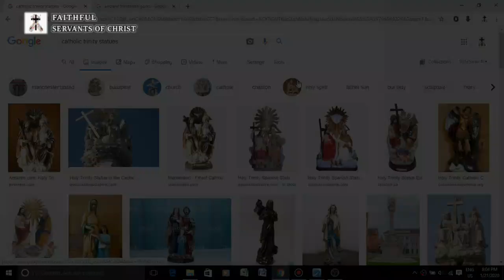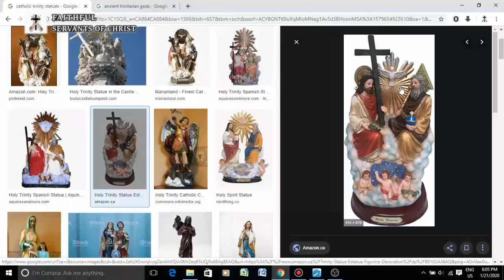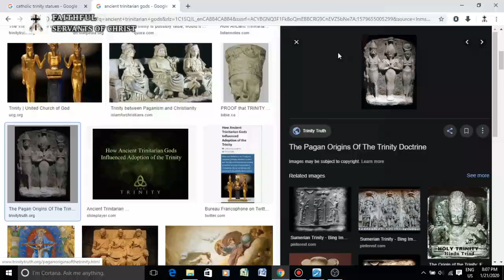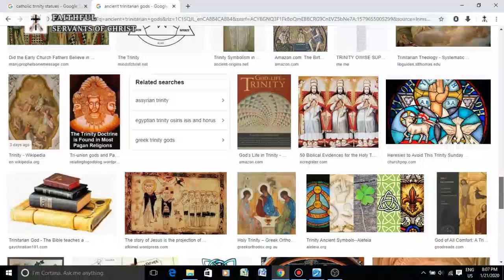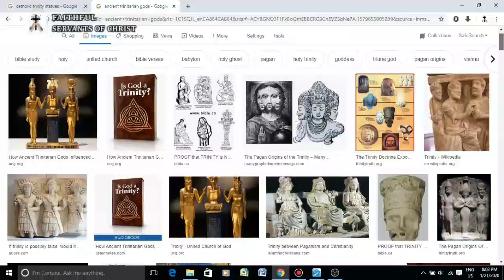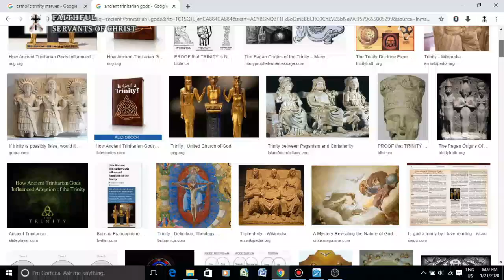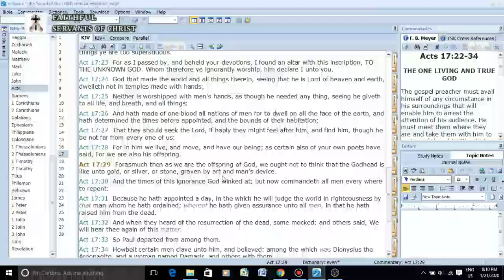The Trinity Is A Pagan Catholic Idol